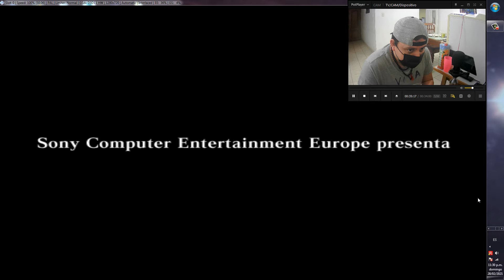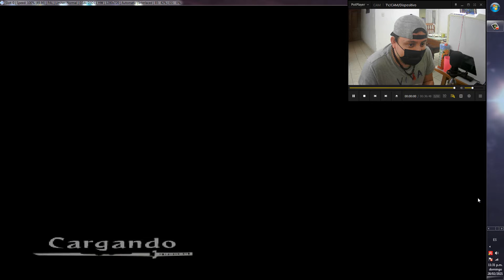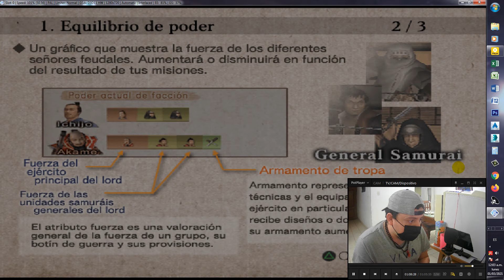dia 3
acompáñame a ver la triste historia de mi aprendizaje a jugar al juego de shinobido camino ninja  de play station 2.  Hasta tratar de terminar la historia.  dia 3 de historia de shinobido camino ninja como se juega historia mezcla Entre inuyasha naruto tenchu leyenda de los cinco anillos juego de cartas.